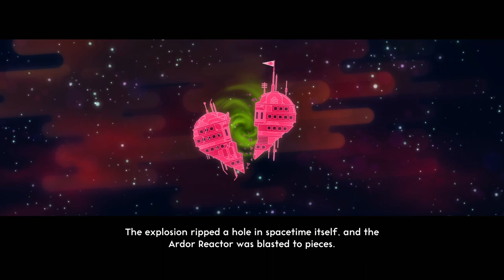Lovers in a Dangerous Spacetime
Lovers in a Dangerous Spacetime is a space shooter video game